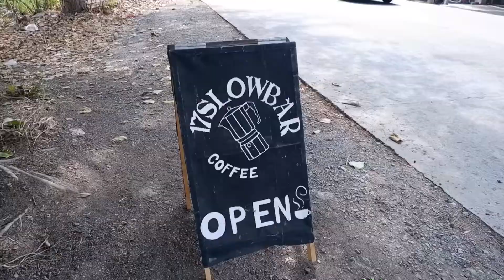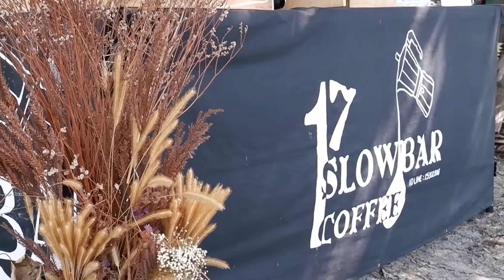ASMR Cafe Vlog 17SlowBar Coffee ไอเดียสร้างอาชีพร้านกาแฟ Slow Bar | Tasty Street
Bangkok
Location : Thailand